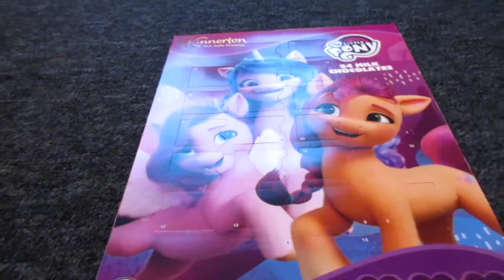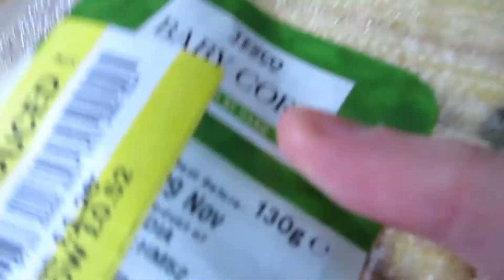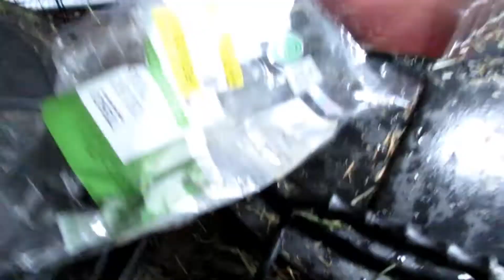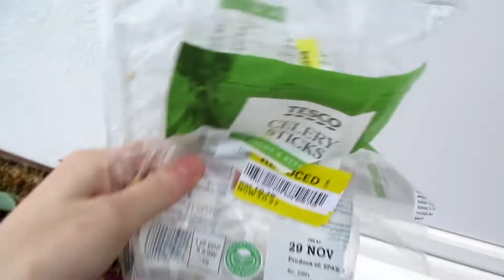Items off amazon, feeding the guinea pigs, vlogmas day 3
amazon wishlist

crystalanne902

crystalanne_902

Hairdressing Instagram
Crystalanne.cuts

Hairdressing youtube
Crystalanne cuts